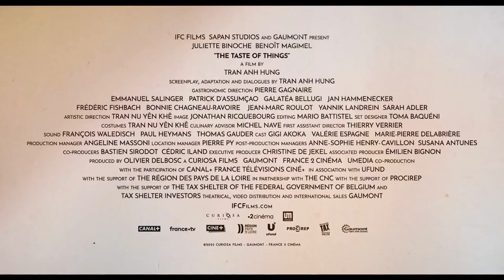The Taste of Things (2023) | Trailer (English Subtitles)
The Taste of Things / La Passion de Dodin Bouffant

🎞️ » Director: Trần Anh Hùng
⭐ »  Cast: Juliette Binoche, Benoît Magimel, Emmanuel Salinger, Patrick D’Assumçao
🍿 » Coming soon to venues across the UK
Classification: 12

A mouthwatering and sensual exercise in haute cuisine and late-flowering romance.

The Taste of Things is set in 1885 and almost totally within the confines of a rustic chateau kitchen. Peerless cook Eugénie (Juliette Binoche) has worked for the famous gourmet Dodin (Benoît Magimel) for the last 20 years..

As time went by, the practice of gastronomy and mutual admiration turned into a romantic relationship. There is talk of marriage but Eugénie values her independence too much in a relationship that she considers should be of equal parts. Both Binoche and Magimel who were together in life for a considerable time, exude an effortless rapport. Chosen as France’s Oscar contender.

Anh Hùng